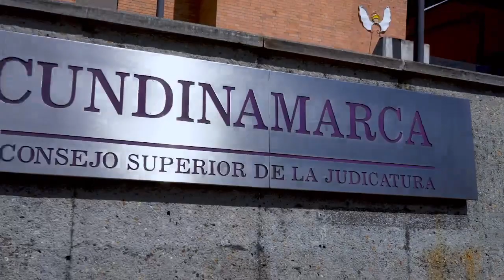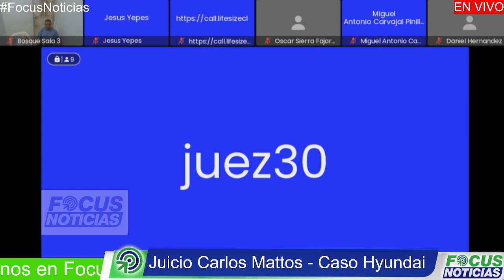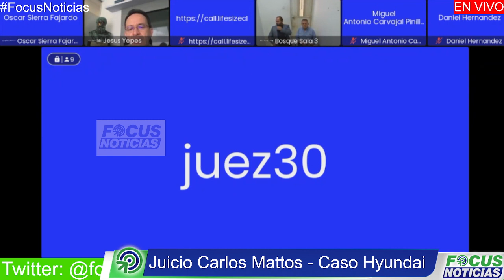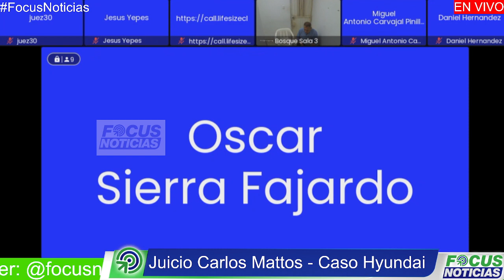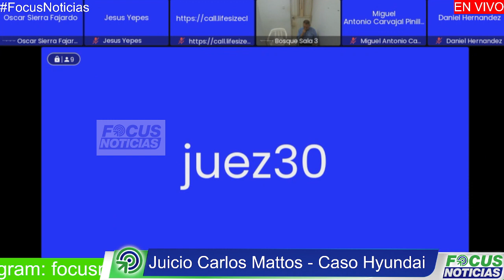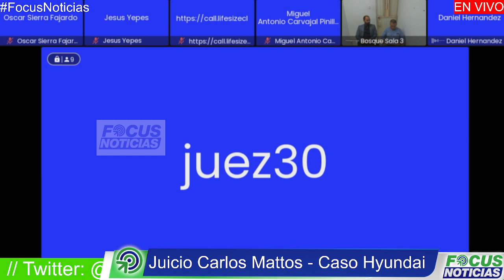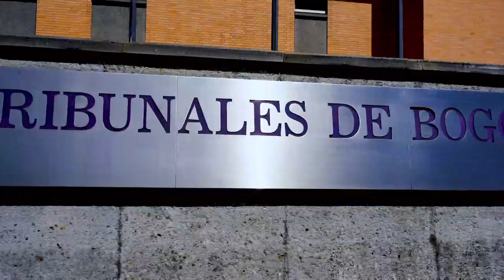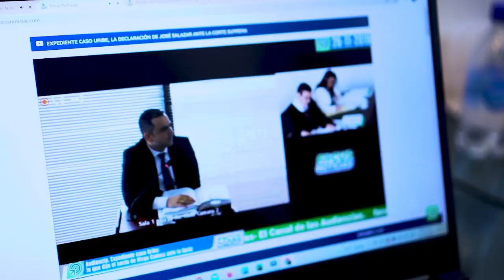En vivo l Audiencia. Juicio Carlos Mattos por caso Hyundai